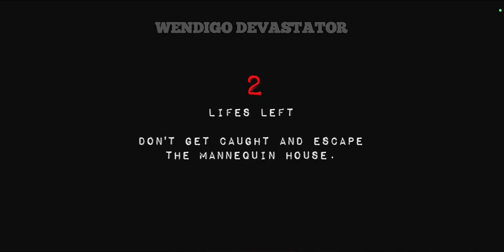I Play Mannequin Scary Horror Game Full Gameplay Can I Escape?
Welcome to Wendigo Devastator We are going play the Mannequin Wrath. So She will kidnap you! Your Job is to escape from the Mannequin House and When the sound comes please hide and she very faster.

This is Full Gameplay

thank you for your support 💓 guys and love you all